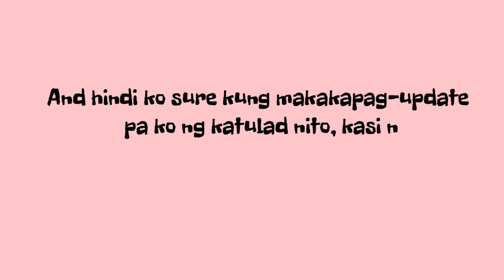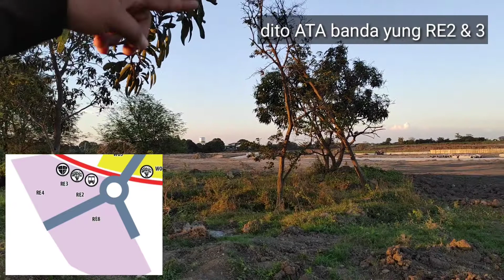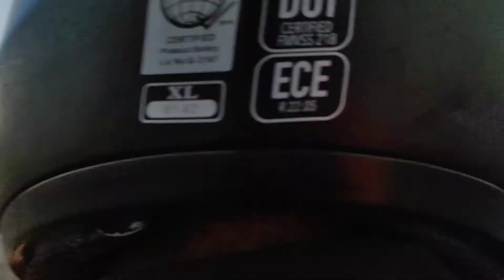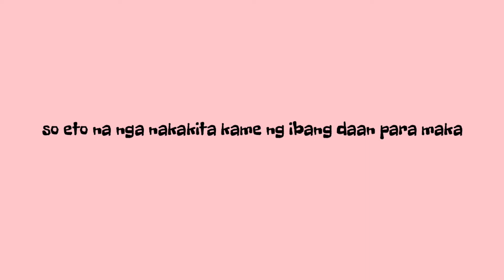Lancaster new city, Redfern Village ||major update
pasensya na kayo sa video guys malikot at magulo.

eto po aerial shot from kev navato support nyo po sya nguupdate po sya ng village sa lancaster and you can request po sa knya about your block